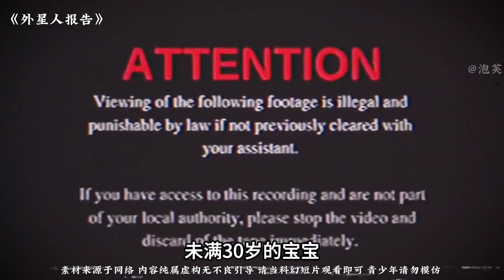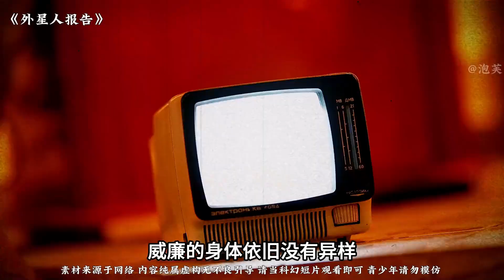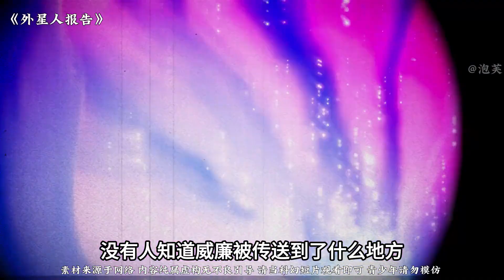2023偽紀錄片《外星人報告》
2023偽紀錄片《外星人報告》